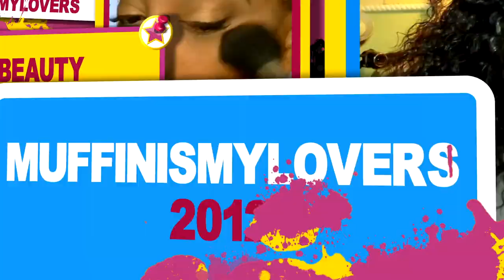OMG!🔥New Affordable *single knots* & *Layered Edge*Lace Wig|Beginner Friendly ft. XrsBeautyHair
knotless single knot layered lace frontal clean hairline wig affordable easy to aplication wig install tutorial review muffinismylovers Xrsbeautyhair, how to install a lace front hd lace wig.

●▬▬▬▬▬▬▬▬▬♛ Xrsbeauty Hair ♛▬▬▬▬▬▬▬▬▬●

☛SKU:FSW01

☛Length:22in

☛Density:150%
13x6 *single knots*&*Layered Edge*

There are two kinds of knots on wigs, Single Knots and Double knots. Most wigs are processed with Double knots

The single knots are smaller in size and they are easier to bleach and give a more natural hairline appearance.

Double knots give a very big appearance in size and are very visible.They are harder to bleach.

*Layered Edge*Wig Hairline is much more natural than regular pre-plucked hairline, we customized this natural hairline to make it melt skin much more perfectly.

WRITE OR SEND US LOVE GIFTS TO:
Muffinismylovers

SOME OF MY FAVORITE SITES